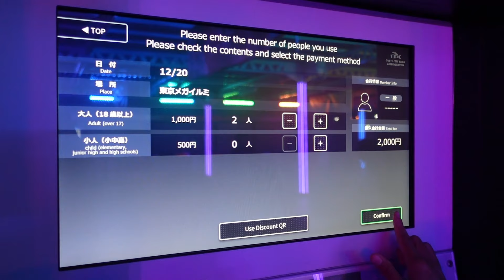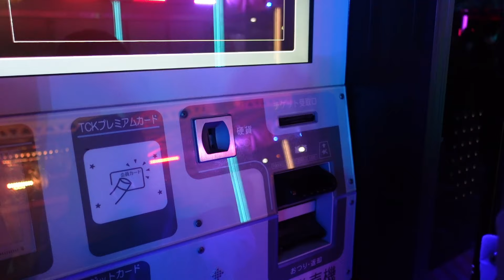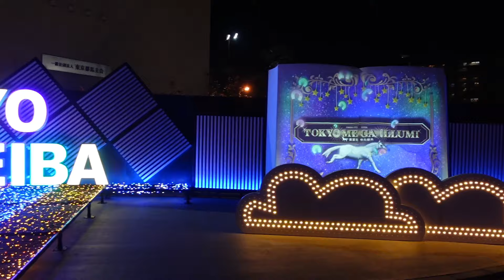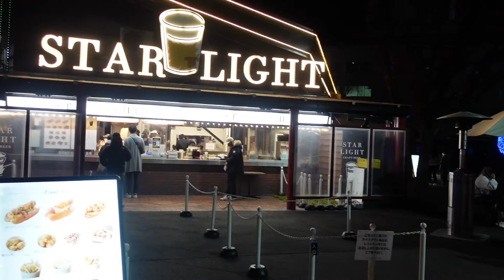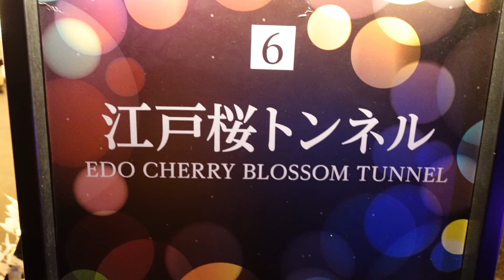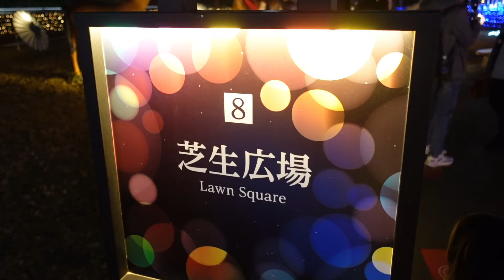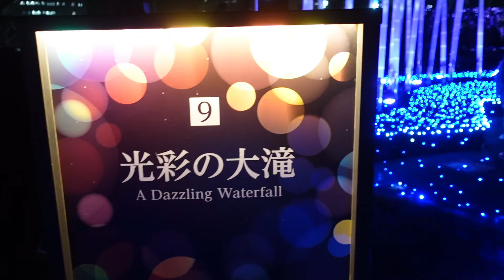งานแสดงไฟที่ดีที่สุดในญี่ปุ่น | Tokyo Mega illumination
วันนี้พวกเราจะพาทุกคนไปดูงาน illumination ที่คนญี่ปุ่นโหวตให้เป็นงานแสดงไฟที่ดีที่สุดในญี่ปุ่น

แถมงานนี้ยังไปง่ายมากๆ ตั้งอยู่ในเมืองโตเกียวเลย นั่งรถไฟไปครู่เดียวเท่านั้น